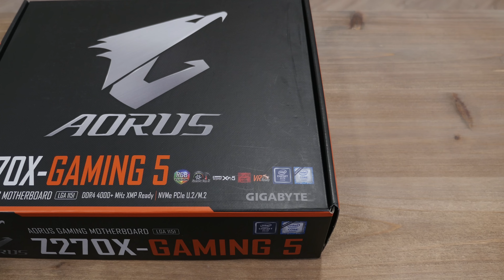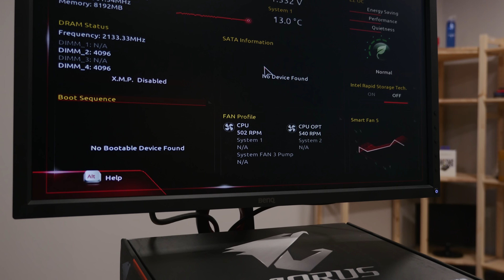Gigabyte AORUS Z270X Gaming 5 Review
Analizamos la placa base Gigabyte AORUS Z270X Gaming 5 nueva placa base con chipset Intel serie 200 con la CPU Intel 7700K
Comprar Gigabyte AORUS Z270X Gaming 5
FORO ( Preguntas, dudas, presupuestos personalizados, comunidad etc... )

Ayuda con tus compras:
(Usando el código "PEGATBH" en pedido superiores a 399€ y pc montados incluyen pegatina de Benchmarkhardware de regalo)

Config juegos 1:
SSD Raid
SSD Cache x2
HDD 2TB x2

Config Juegos 3:
Soon

Benchtable:
Soon

Gracias por desactivar AdBlocks. Y dar así, soporte a nuestros videos con ello.

Drops of H2O ( The Filtered Water Treatment ) - J.Lang